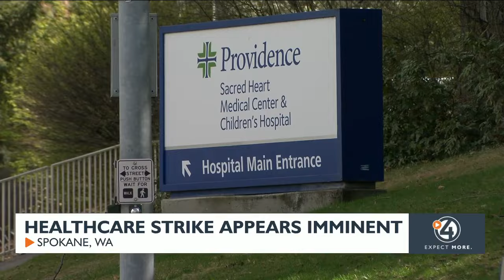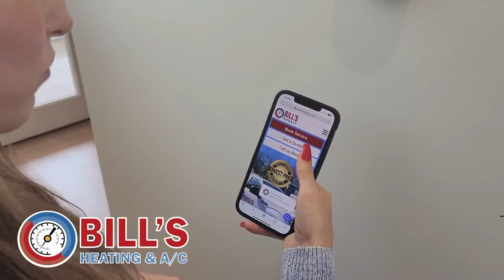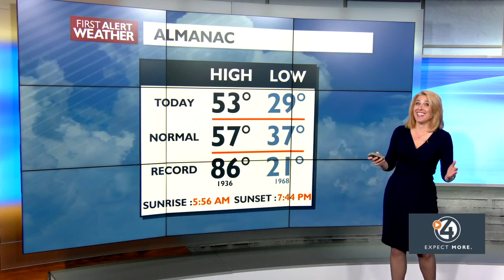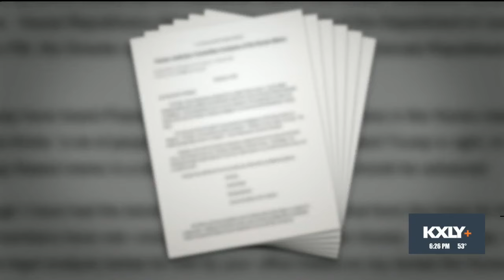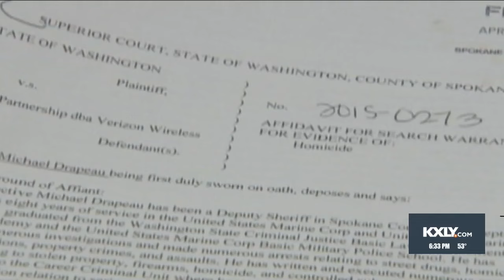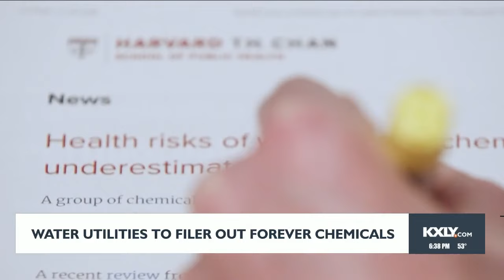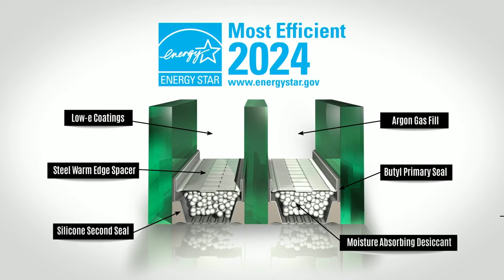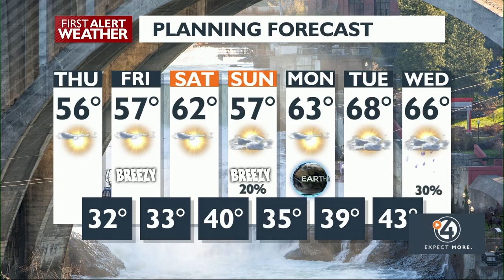WATCH: 4 News Now at 6 - April 17, 2024